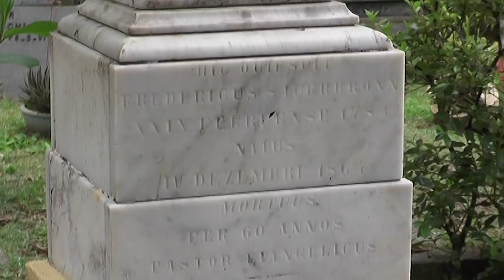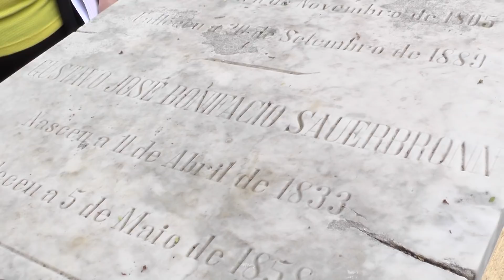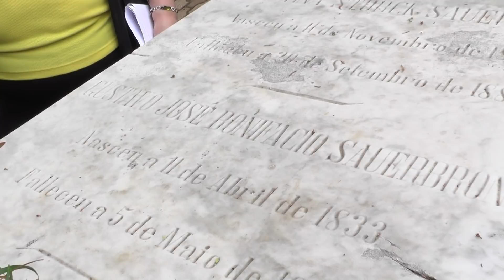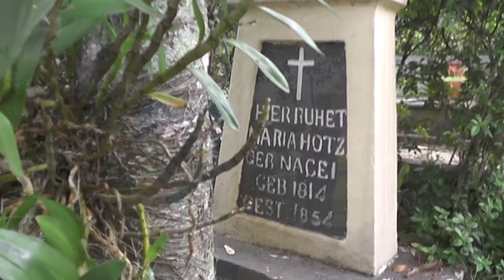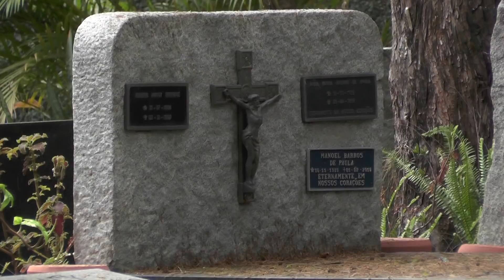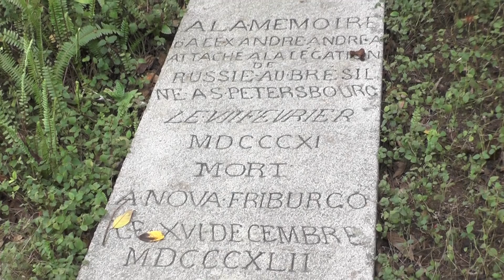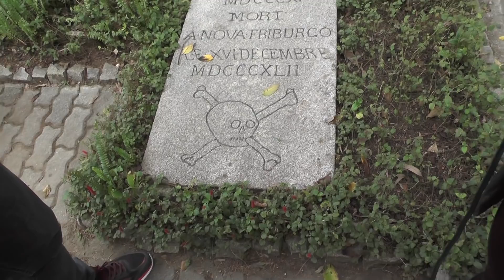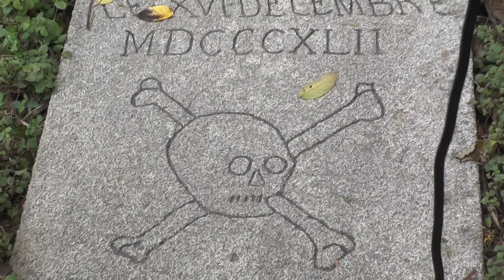A MORTE AO LONGO DA HISTÓRIA Bloco 3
Trata-se de um diálogo entre dois historiadores  sobre o comportamento do homem diante da morte ao longo da história.